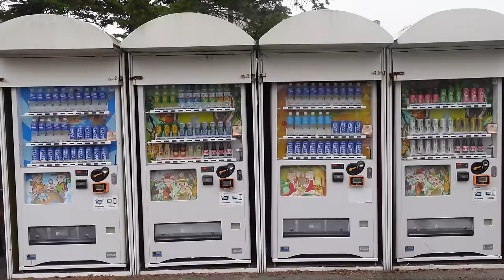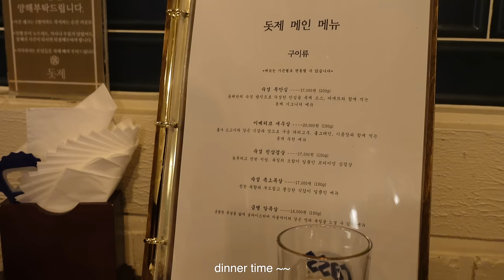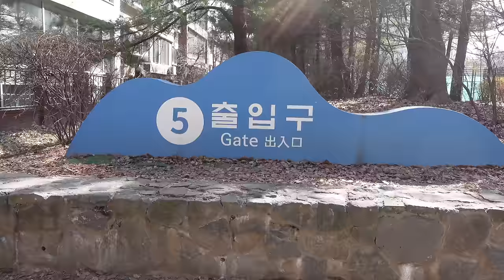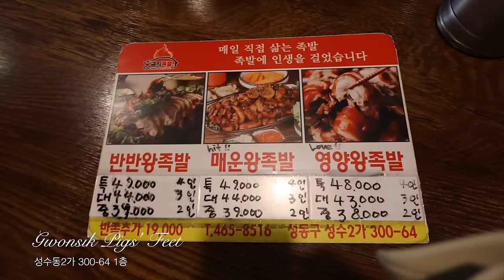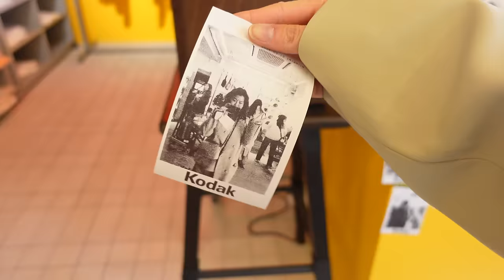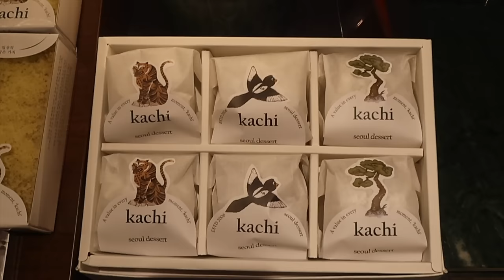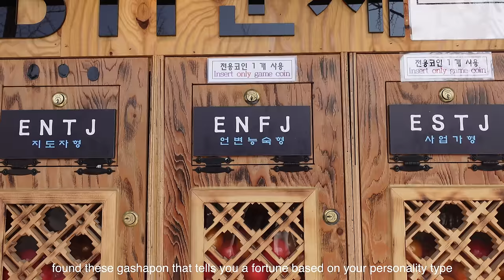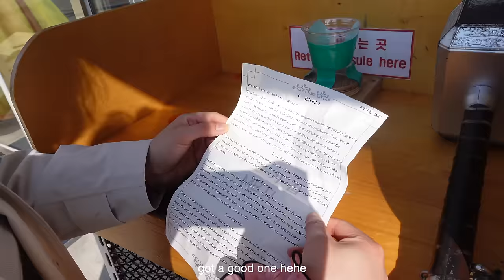Seoul Series 2 | bukchon village, cafe hopping, seongsu, trendy shopping, everland pandas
hi cuties! Sorry this video took so long ‧͙⁺˚*･ it’s been hard traveling + editing, but I’m so excited to show you this one ‘cause it’s extra special to me.